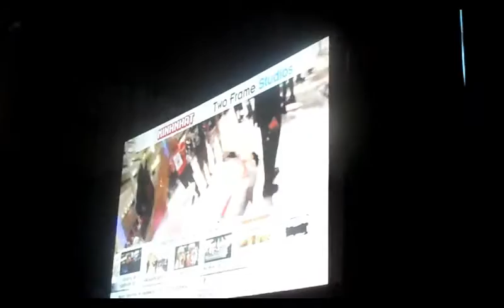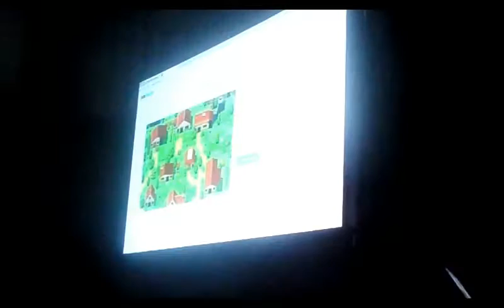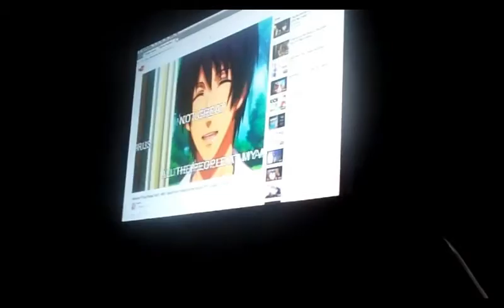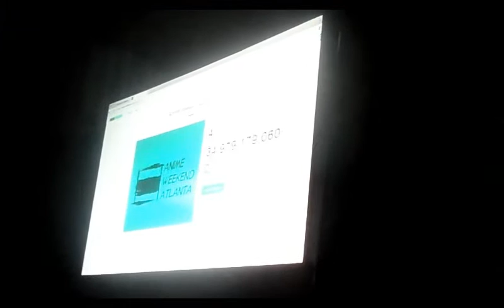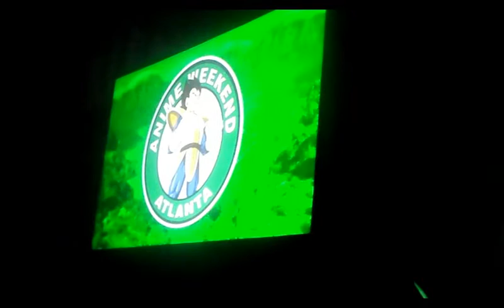AWA 2015 opening ceremony part 1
here's the opening ceremony for Anime Weekend Atlanta of 2015 it was epic this year :) can't wait to go again next year